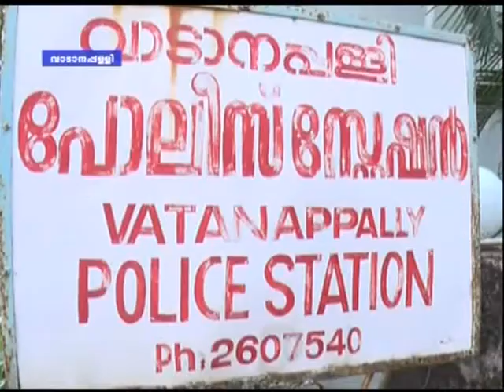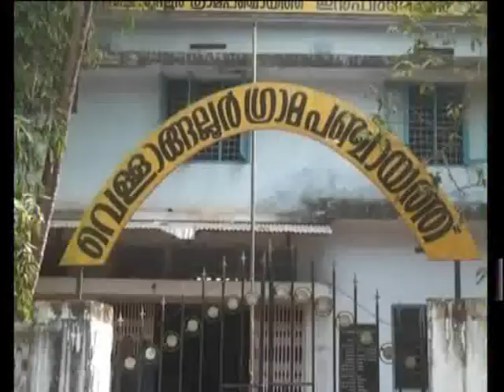Grama Varthakal 11 12